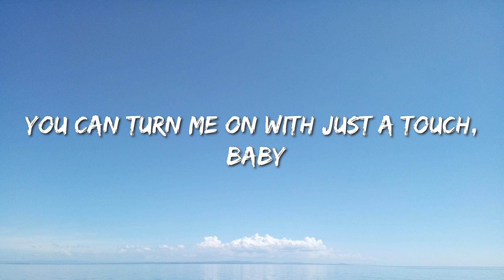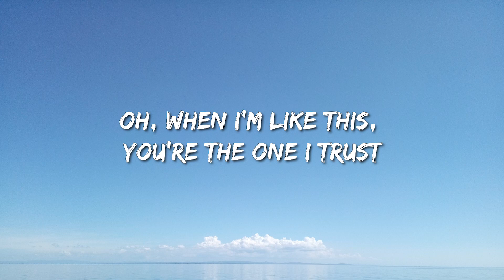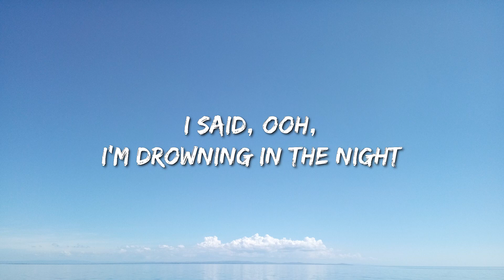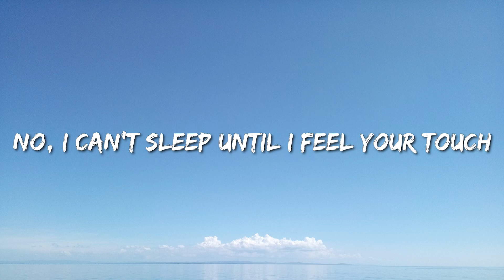The Weeknd - Blinding Lights (Lyrics) - Gunna, Kane Brown, Fuerza Regida, Grupo Frontera, Zach Bryan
[Intro]
Yeah